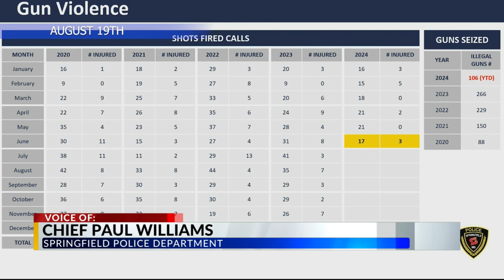SPD, Shaquille O'Neal partner to promote firearm safety